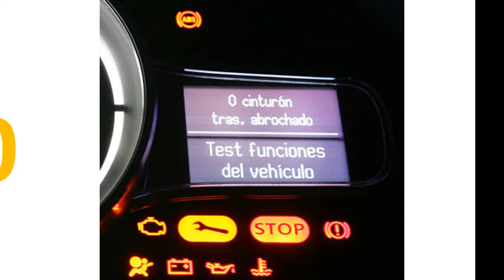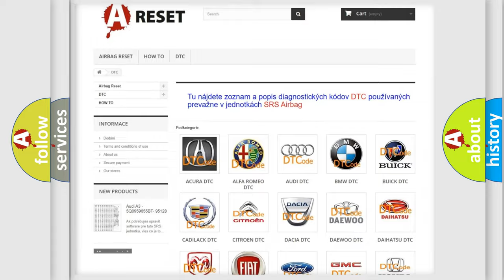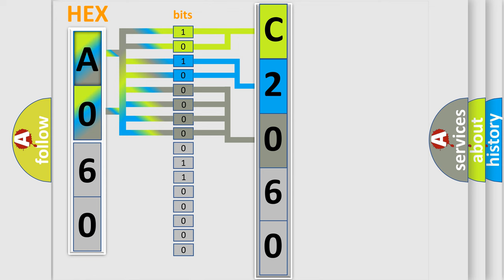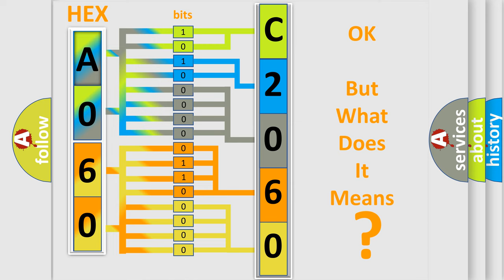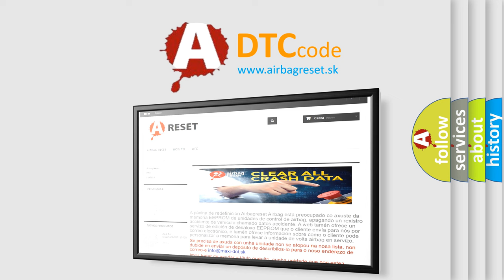DTC Jeep C2060-09 Short Explanation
Contents:
0:21 Basic DTC analysis according to OBD2 protocol standard.
1:48 Insight into programming
2:58 A diagnostically understandable description of the Diagnostic Trouble Code
3:05 Basic error definition

Make:
Jeep
Code:
C2060 09
Definition:
Stop Light Switch ”A” Circuit
Description:
Stop light switch circuit
Cause:
Failure Type:
Component Failure